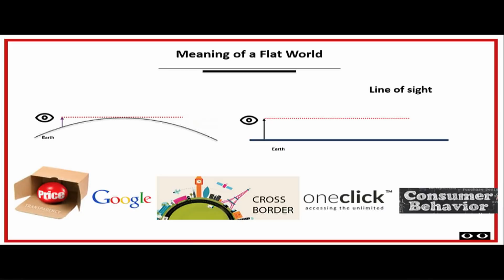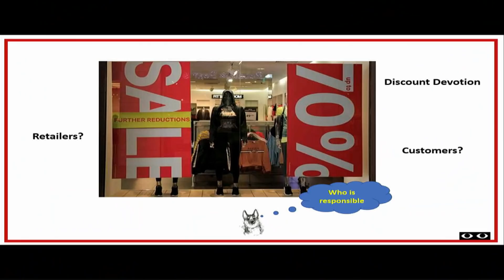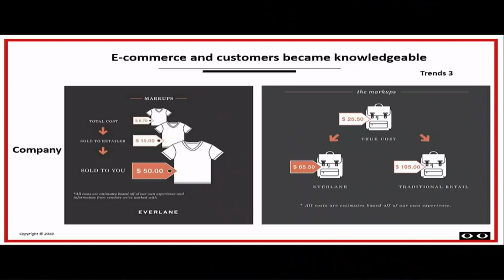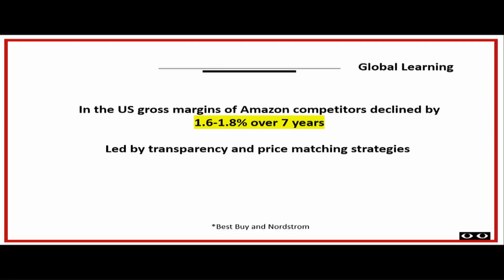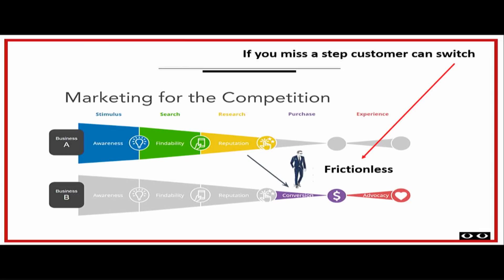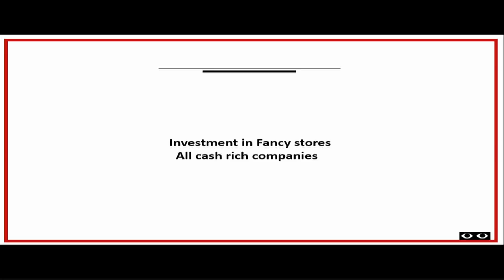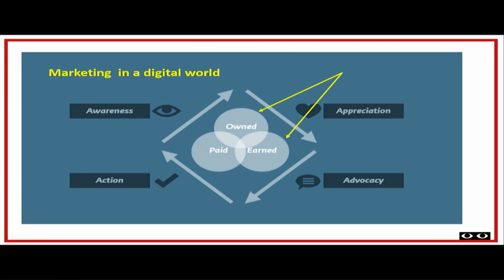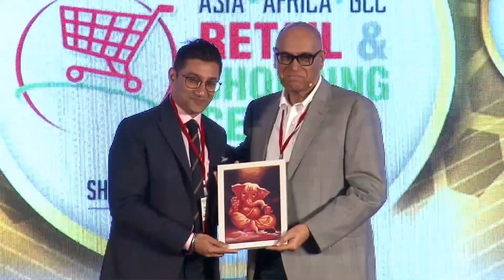Asia Africa GCC Retail & Shopping Centre Congress & Awards 2019 - MANOJ NAKRA